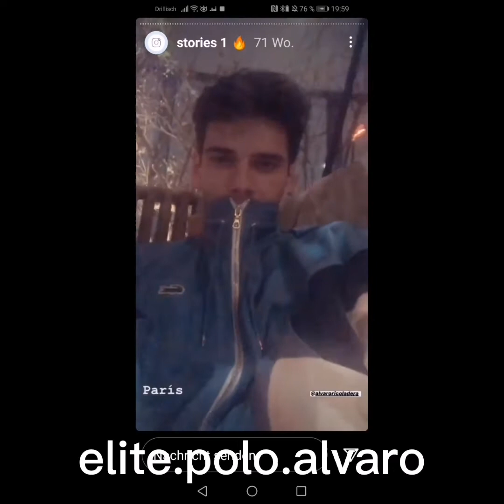Bad boy. ALVARO RICO 💖